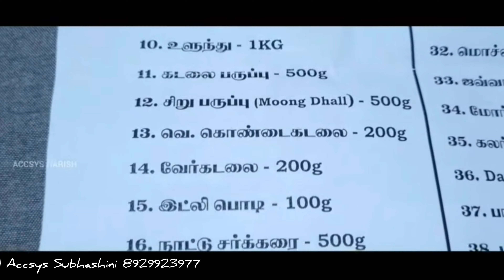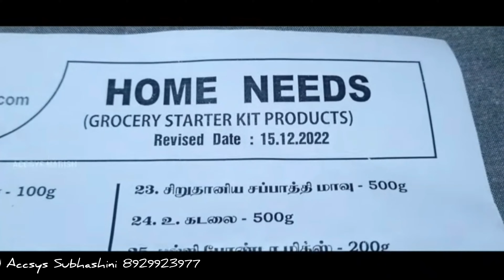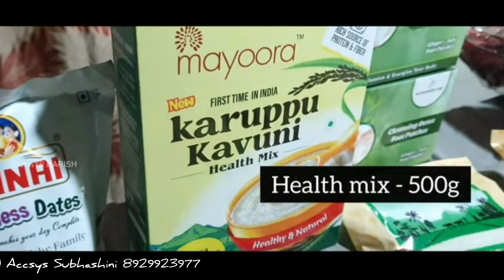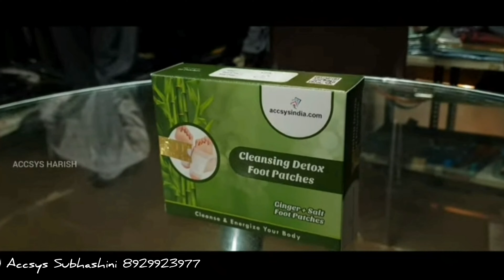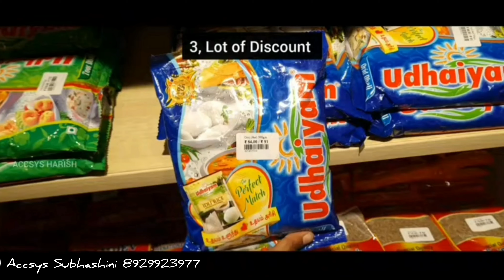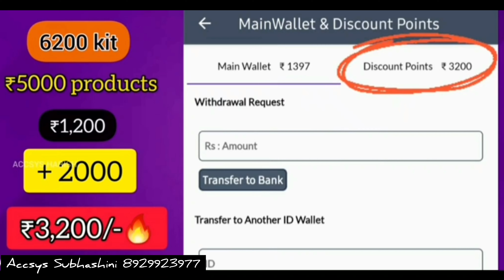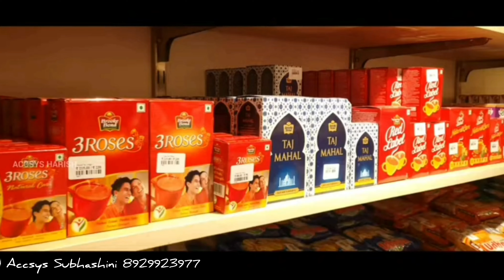Accsysindia. work part time